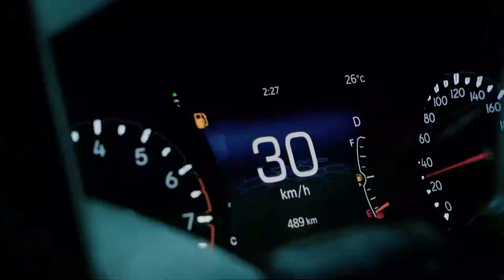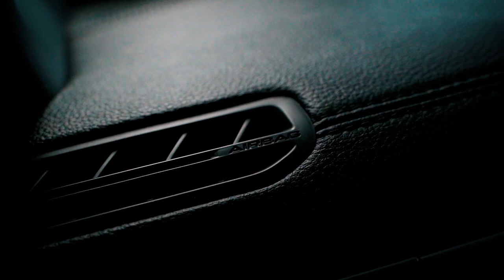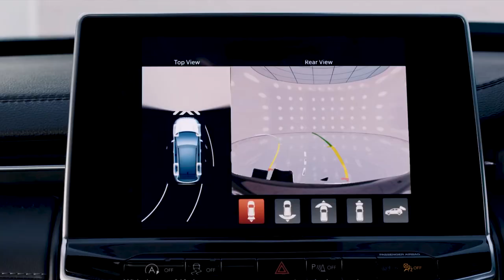Raveena Desraj Shrestha with New Jeep Compass.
Upgrade to a legendary adventure, with the New Jeep Compass!!!
Take a look at Raveena Desraj Shrestha's experience with it.